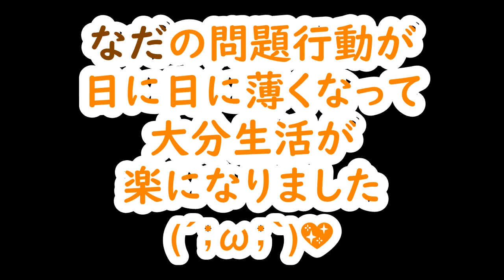無防備な子犬！生後8ヶ月の眠りは深い？深くない？（モニタリング）≪ポメラニアン#151≫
漸く反抗期も終盤へ…！
良くなってきた部分も多く殆ど気にならなくなりました！
今回はなだの寝顔と共に、無防備に寝て少し触っても起きなくなってきた様子を紹介いたします！